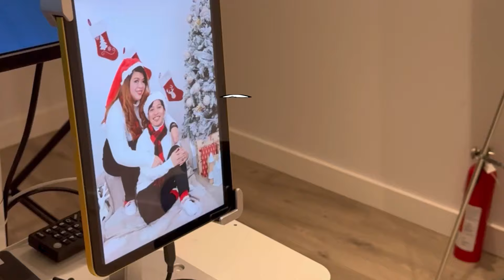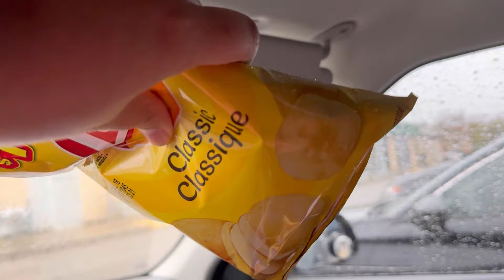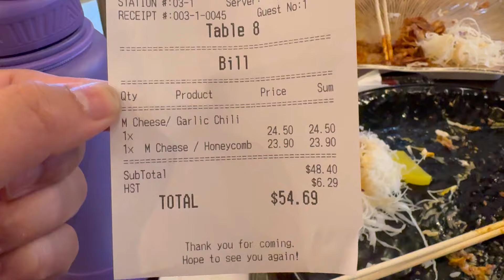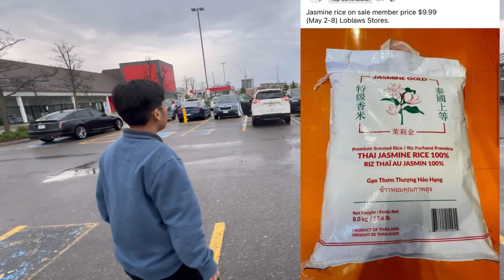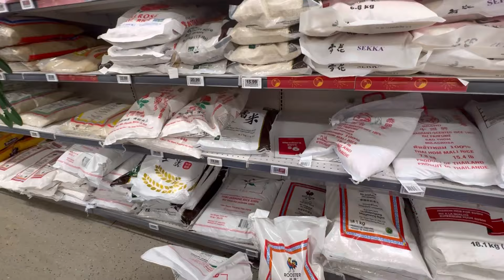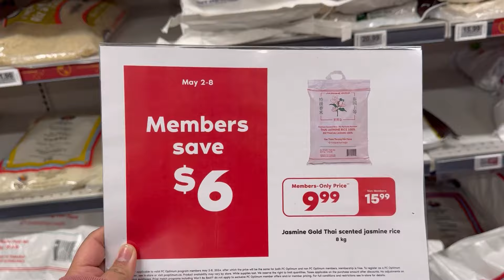$10 SAKO NG BIGAS | LGBT Couple in Canada 🇨🇦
iamangelaquino
iancndprng_